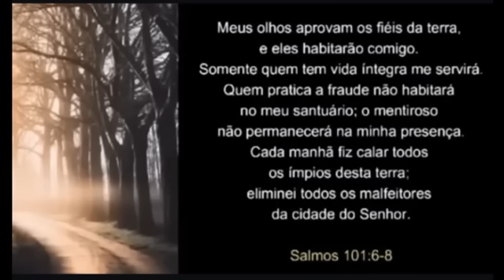NIKOLAS - CHOCOLATE COM PIMENTA - PARÓDIA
NIKOLAS E PAULO PIMENTA,
CHOCOLATE DO NICOLAS NO PIMENTA
HUMOR POLÍTICO
PARÓDIA